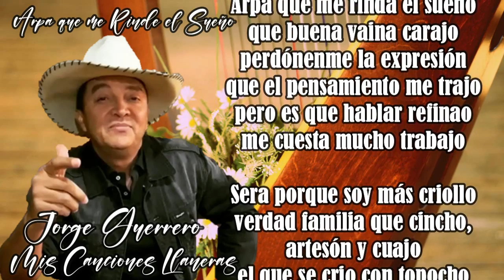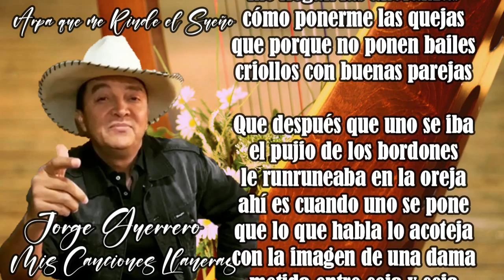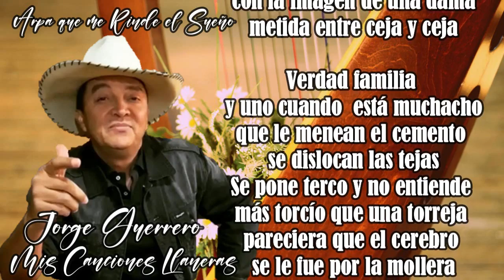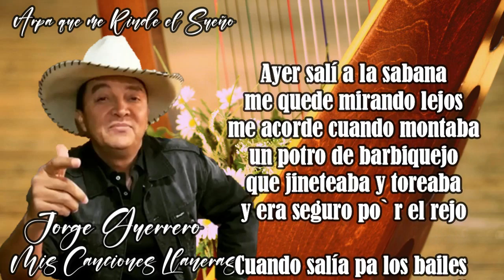Pista Arpa Que Me Rinde El Sueño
Álbum: Aquí hay guerrero pa' rato, Interprete: Jorge Guerrero "El Guerrero del Folklore", Autor y Compositor: Jorge Guerrero